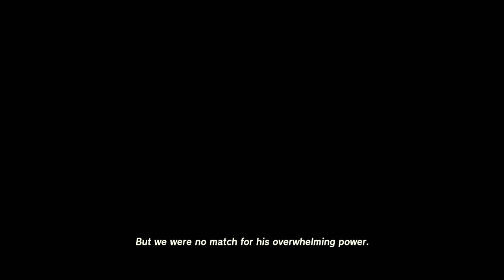My First Dungeon In TEARS OF THE KINGDOM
Game: The Legend Of Zelda: Tears Of The Kingdom

WHAT A GOOD FIRST IMPRESSION OF DUNGEONS IN THIS GAME OH MY GOD!
that was really fun, im glad i decided to go to this one first, now that i finished part of a main quest i cant wait to just run around and explore hyrule!